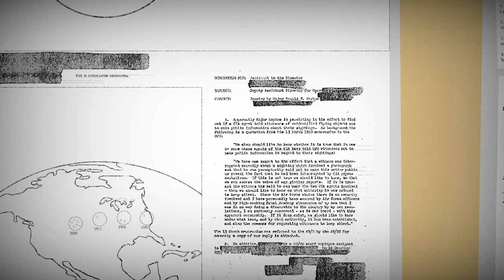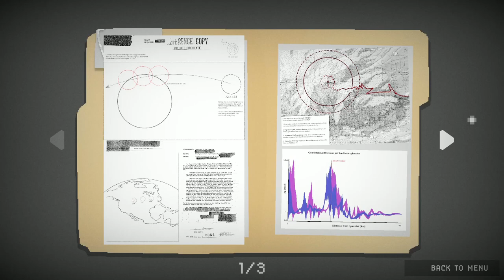Zero Visibility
Fun fact, I semi fell asleep in the middle of playing this. You'll notice a very slight lull in the commentary. Or you may not.

Either way, I was exhausted. My dumb self decided to try and play the game after coming off a 12 hour shift and having only 3 hours of sleep.

Probably the whole winter/snow vibe is what did it. I fall asleep while watching Storm of the Century too. Go figure.